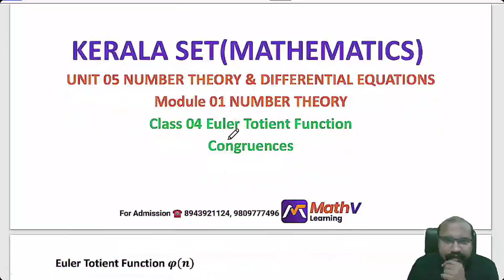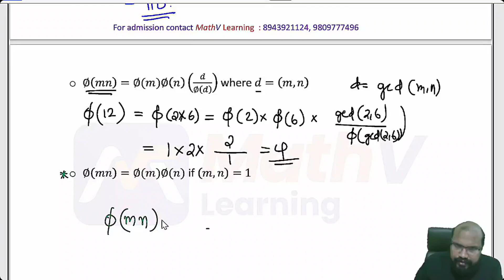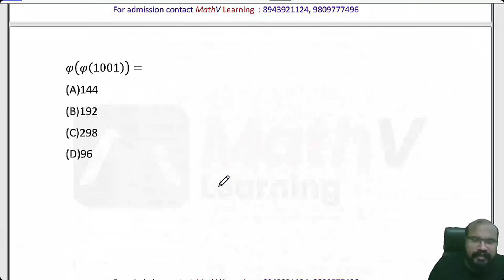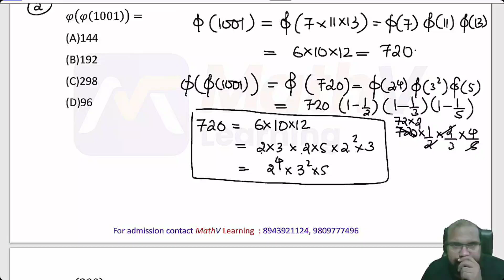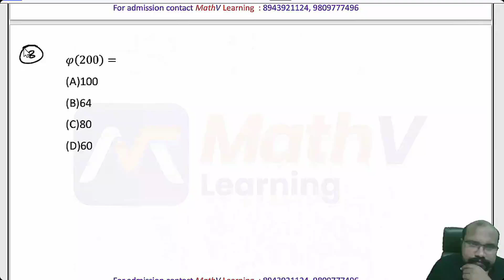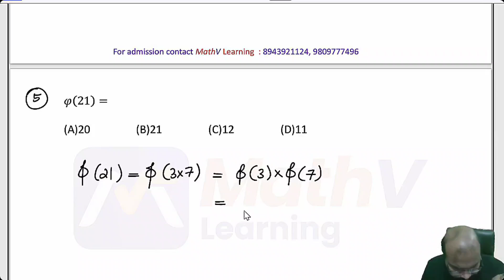Euler Totient Function - Number Theory - Kerala SET Mathematics - MathV Learning App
Euler Totient Function
Number Theory
Kerala SET Mathematics
MathV Learning App